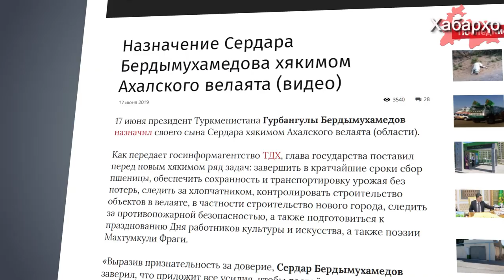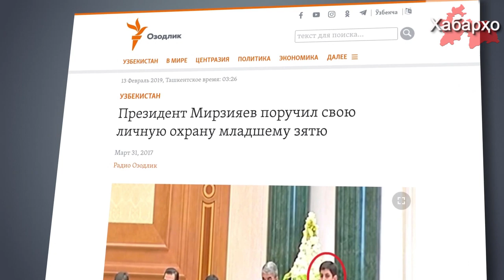Раисҷумҳури Туркманистон писарашро ба мансаби раиси вилоят таъин намуд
Раисҷумҳури Туркманистон писари 37 солаи худ Сардор Бердимуҳаммедовро ба мансаби раиси вилояти Ахалск таъин намуд, дар ин хусус ОИ "Хроника Туркменистана" ба оҷонсии иттилоотии давлатии кишвар такя намуда хабар дод.

Пурра дидани ҳамаи хабарҳо дар як барномаи "Хабарҳои Тоҷикистон ва Осиёи Марказӣ 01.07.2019 (اخبار تاجیکستان) (HD)"